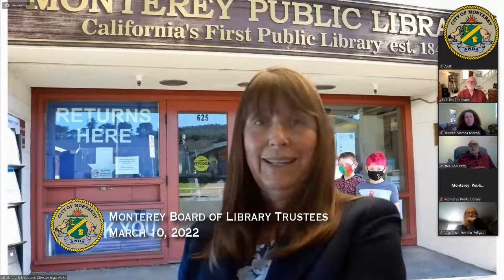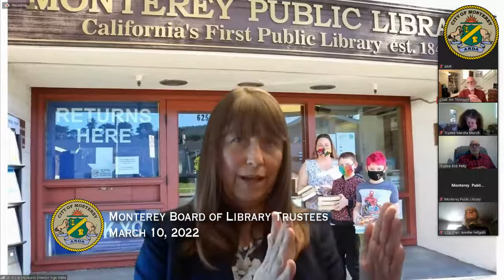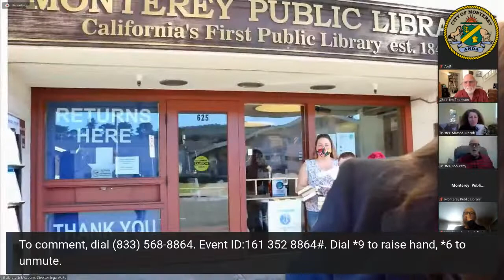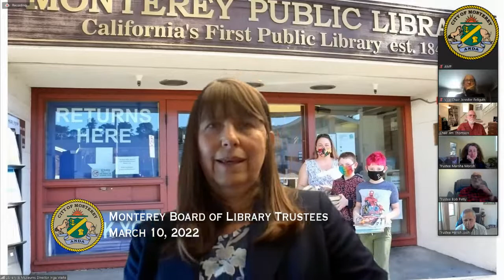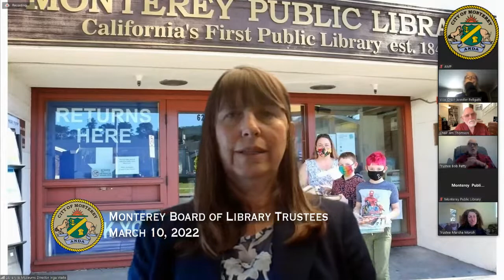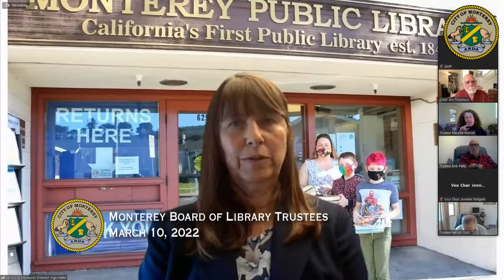Monterey Board of Library Trustees // March 10, 2022